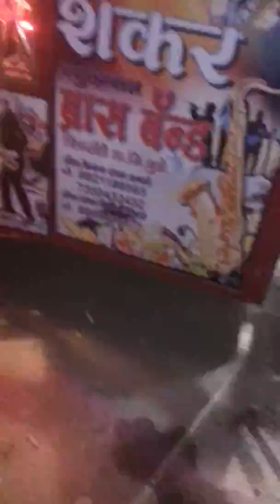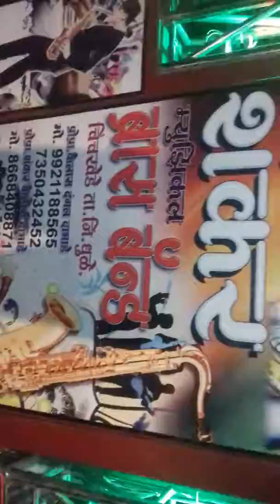shiv sankar band Chinchkhede(2)